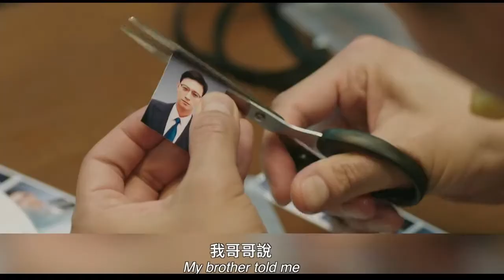Violent Prosecutor 2016 KOREAN MOVIE TRAILER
After a prosecutor is framed for murder, he tries to catch the real killers from jail with help from a con artist.